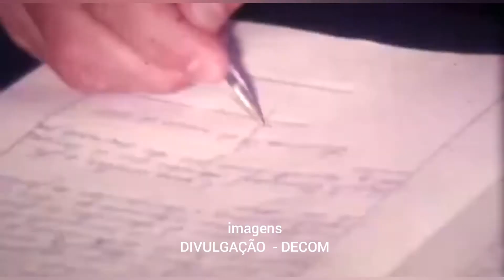Criciúma comemora 140 anos com inauguração do Parque Municipal Prefeito Altair Guidi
Criciúma comemora 140 anos com inauguração do Parque Municipal Prefeito Altair Guidi.Reportagem: Fábio Pereira.